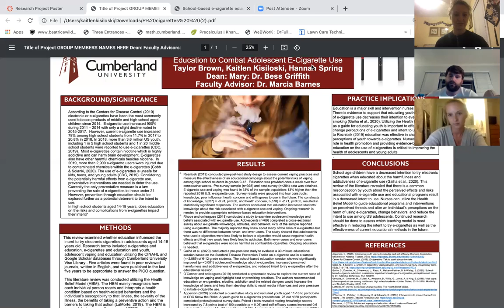Education to Combat Adolescent E-Cigarette Use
By Taylor Brown, Caitlin Kisiloski and Hannah Spring